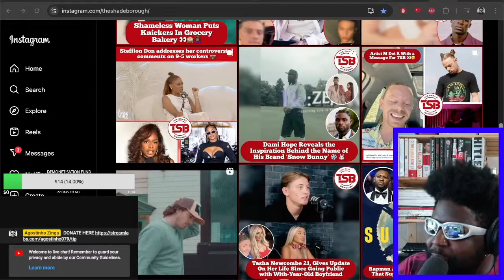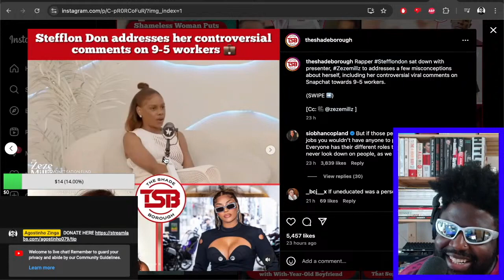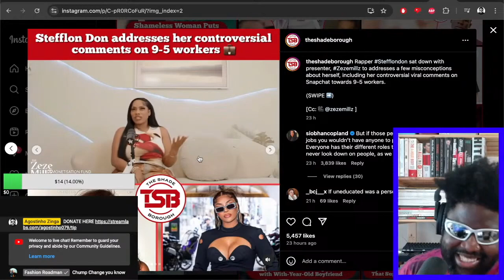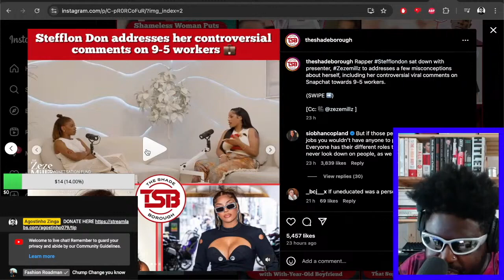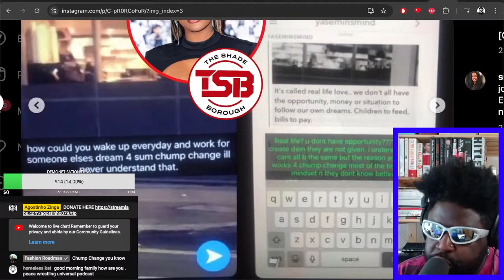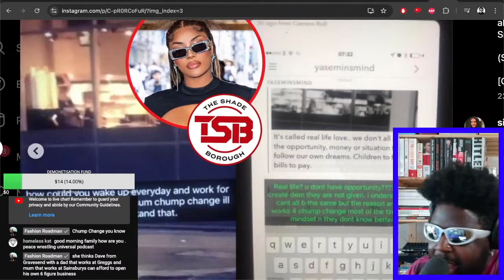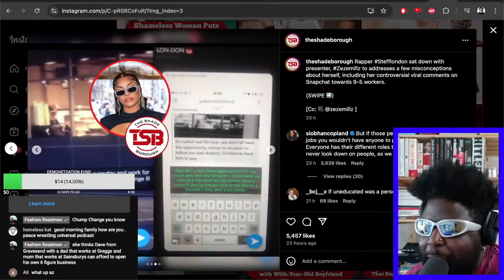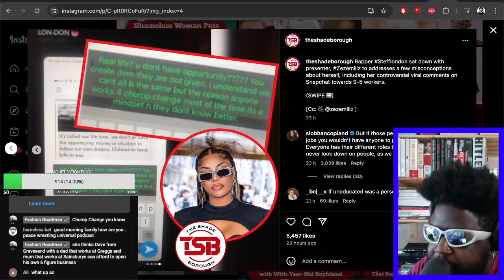STELLON DON ADDRESSES CONTROVERSIAL COMMENTS ON 9 TO 5 WORKERS